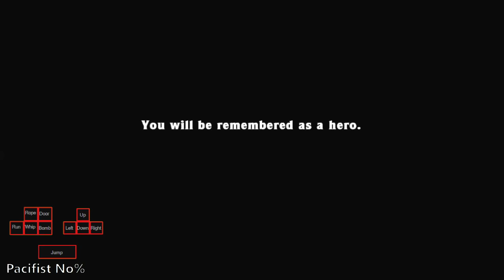Spelunky - 9:48.877 Pacifist No%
Hard catemagory.